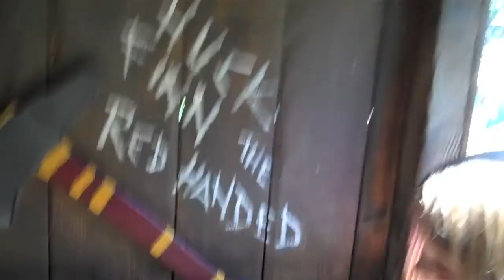Disneyland Day #3 Part 1